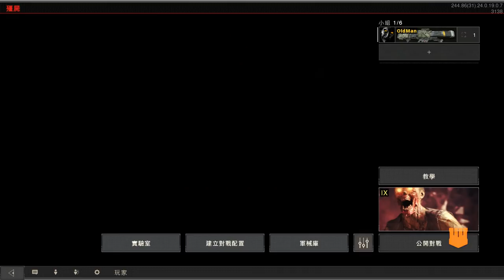決勝時刻 黑色行動4 殭屍模式新手教學體驗【老頭】